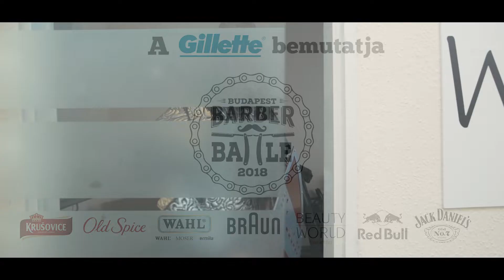Sír Gillette csatába hív - Budapest Barber Battle 2018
PÉNZDÍJAS FODRÁSZVERSENY!
Kérdezz közvetlenül a szervezőktől!

JÖN! Az ország legnagyobb pénzdíjazású fodrászversenye! BARBER BATTLE BUDAPEST 2018.
Nevezz augusztus 17-ig!
A tét: 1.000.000 Ft és a dicsőség!
Válassz kategóriát:
Barber hajvágás
Hajtetoválás kategória

Nézd meg a tavalyi év videóját, éld át a döntő fergegetes élményét! VÍVD ki a szakma és közönség elismerését!

Szervezők: Beauty World Net és New School Barber